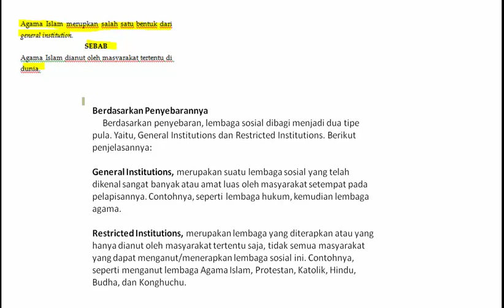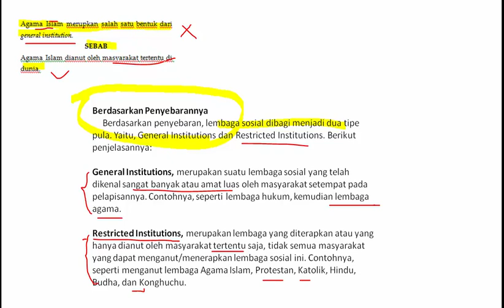TO JOURNAL SOSIO 13